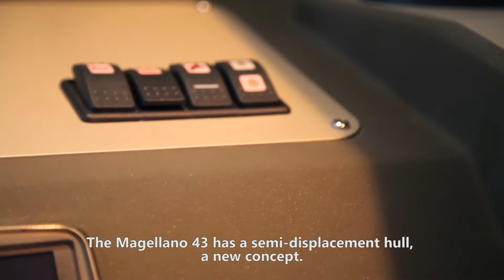NauticExpo: Azimut's new Magellano 43 at Nautic Paris 2012